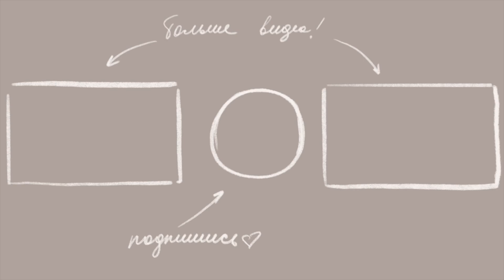Кем Может Работать Искусствовед?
Инстаграм Art Espace: art_espace_cours

Купить мой гид по Парижу можно написав мне Инстаграме :)

/FAQ/

Я из Риги, живу в Париже

Sony a6500 + Sigma DC/DN f 1.4, 30mm